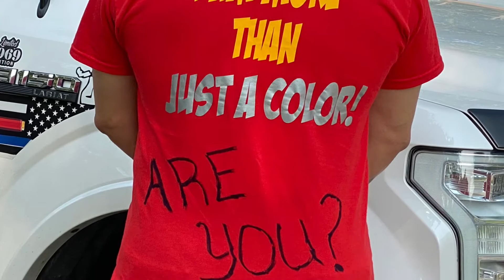Your Skin Color Does NOT Define you!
I am so tired of the BLM narrative!

AND - before some of you go off — I am black!

AND - before some of you get really stupid and say that I’m not black enough FYI - that is a really pathetic argument attempt - what is black enough .. the ONE DROP OF BLOOD scenario???

 I am tired of some people:
- thinking that accountability doesn’t matter

- promoting that defunding the police is the answer .it is not the answer. (the communities that are doing it are proof of that FACT. )
being killed by law enforcement or anyone...is only a SYMPTOM
——by the time some people get negatively involved with the police they have spent a lifetime of being groomed with either a mentality or a behavior that causes the negative outcomes

AND

as many have said ... IF BLM cared soooo much about the black lives that they state that they are trying to help. why is it that their funding goes to the DEMOCRATIC platform ... NOT TO THE COMMUNITIES?
98 million dollars!!!

AND

WHY DO THEY SUPPORT AND PROMOTE THE VIOLENT BEHAVIOR?

Which just happens to be focused in the communities that they say they are supporting

please:
LIKE (click the thumbs up symbol)

BUT - Most Importantly -- Please SHARE

-(on this video) - be polite - we do NOT have to agree ...

-thoughts of this video …ideas for other videos or topics

Also -  it would be a huge blessing if you would help support this programming.

I created a shirt that i hope you like - it is based on the core value of humanity ... "I Am"... more than what is being pushed..we are being trained to only see others based on 1 or 2 parts of their whole.
.this is the first shirt..." I am more than a color"...